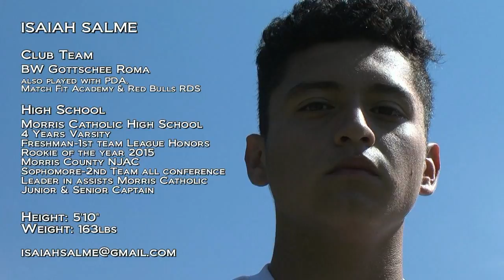Isaiah Salme - College Soccer Recruiting Highlight Video - Class of 2018